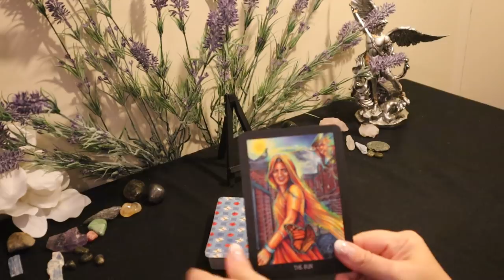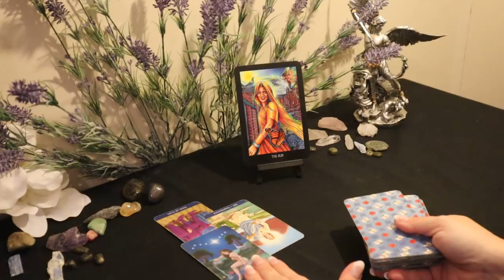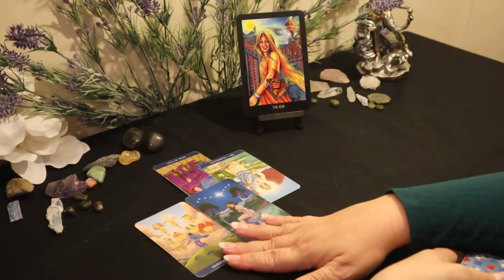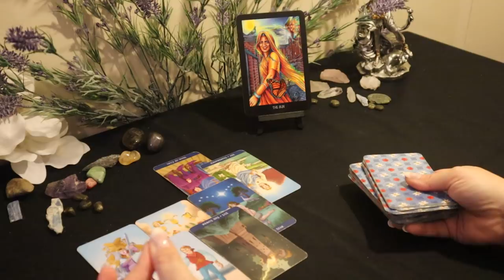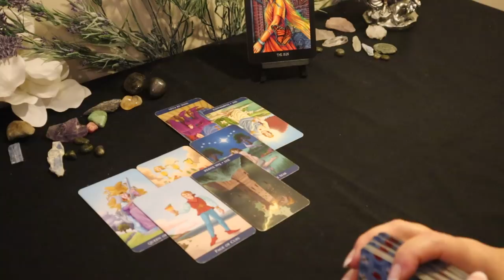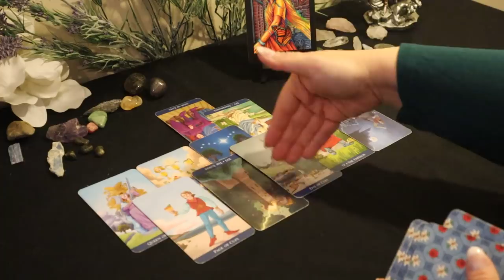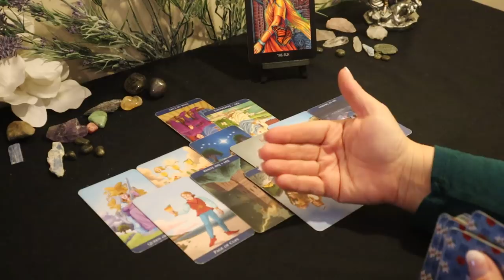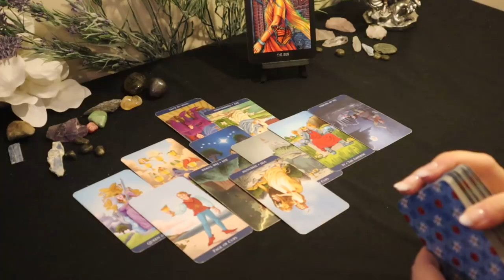Leo....Transformational Time..Choose Wisely...You Have Many Options...Leo March Tarot Reading